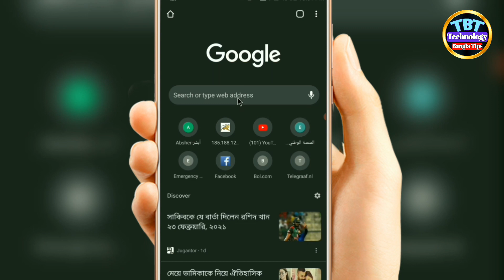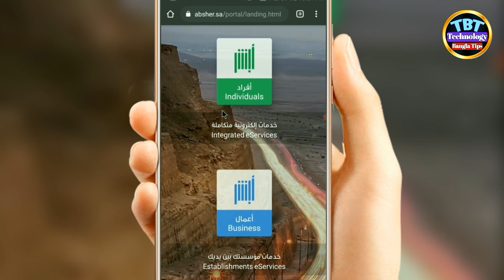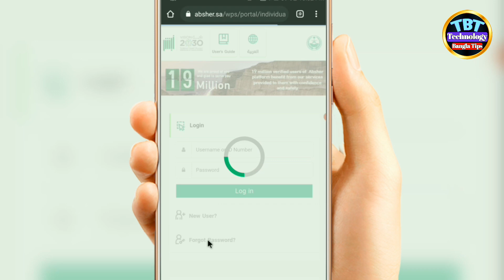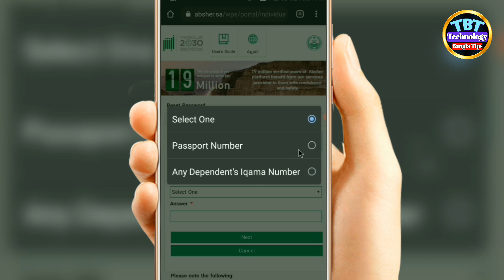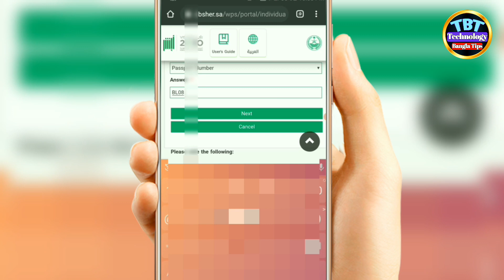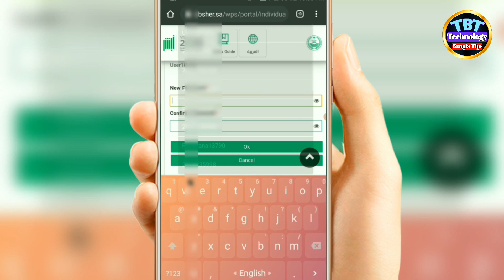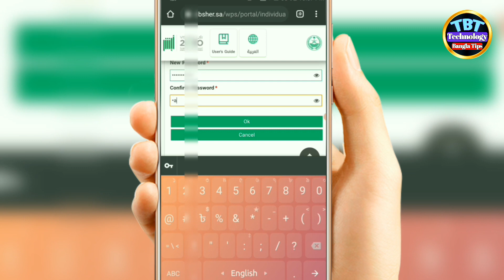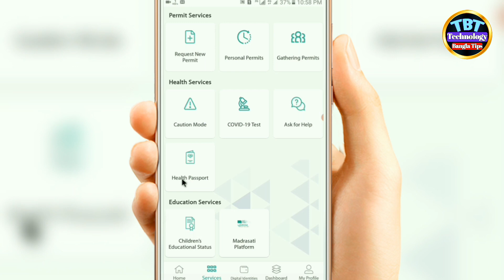আবসার একাউন্টের পাসওয়ার্ড ভুলে গেলে কিভাবে ফিরিয়ে আনবেন দেখুন || how to reset absher password KSA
This video shows you how to recover a forgotten Absher Account password, Hopefully after watching this video you will be able to reset your Absher password.